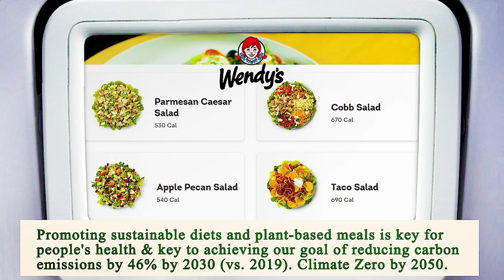Close to Me Restaurant - Close to Me Restaurants - Houston 77019 TX, Harris County, Texas, US